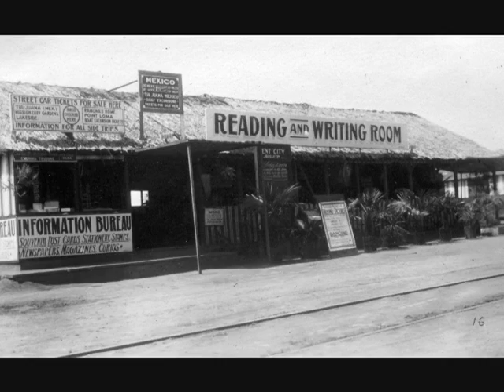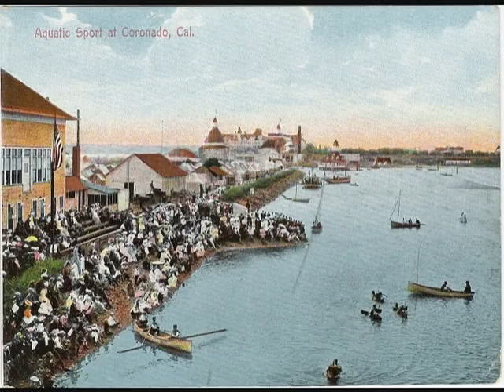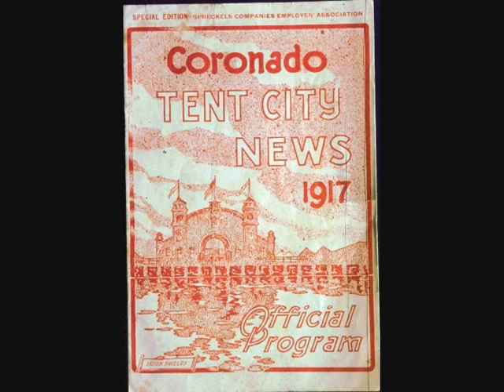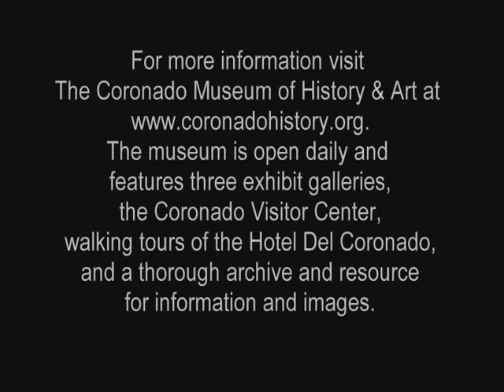"The History of Tent City" ... Part Two (of two)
This is Part Two of a two-part, image-driven documentary, on the history of Tent City I had the pleasure to orchestrate and narrate in 2006 while working as Executive Director of the Coronado Historical Association and Museum of History & Art.

The purpose was to share Coronado history with a much larger audience than what we were reaching through membership activities and the occasional newspaper article. As such, it became invaluable as an educational and entertaining visual at various speaking engagements not only in Coronado, but throughout San Diego County.

The very magical Tent City existed south of the Hotel del Coronado from 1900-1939. This documentary is based on a slideshow by Nancy Cobb and Gerry McCartee, two extremely special women who care more about Coronado history than anyone I know, present company excluded perhaps ... Credit is also given to Dave Butler, videographer and editor extraordinaire. We put down the vocal track in the back of his VW bus because it was the only quiet place we could find that day (smile).

I put this video on YouTube in response to the many, many questions I continually receive about Tent City. In the interest of history, and especially Coronado history, I hope you enjoy this project that so many of us worked so hard to prepare. It's folksy, but so is history.

-Joe Ditler
Writer/Historian